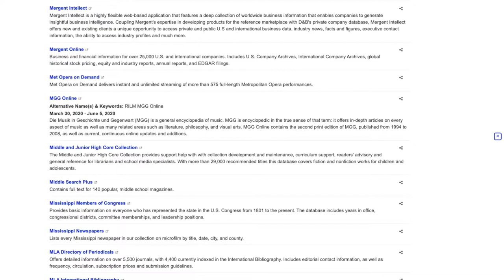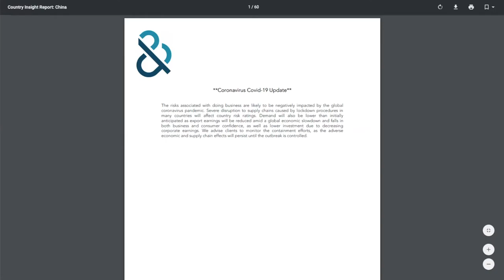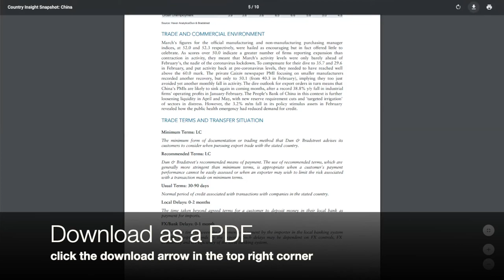Mergent Online: Finding Country Information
This tutorial will show users how to find country information within Mergent Online.